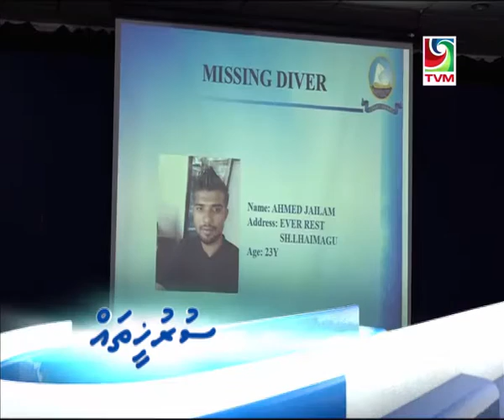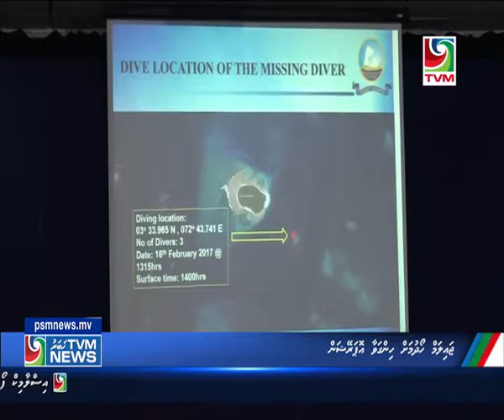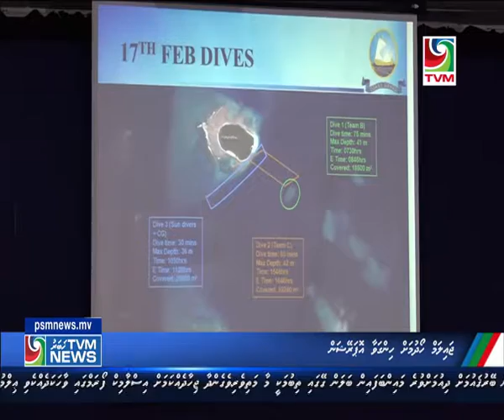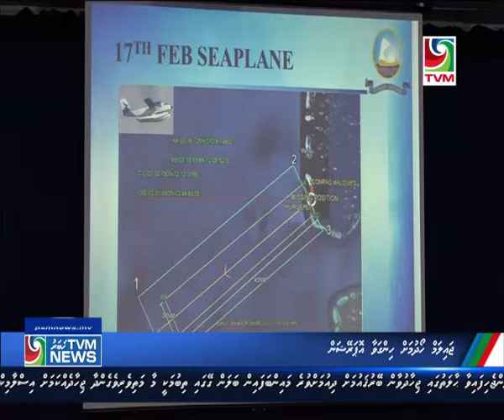TVM News - 1400Hrs - 19-02-2017